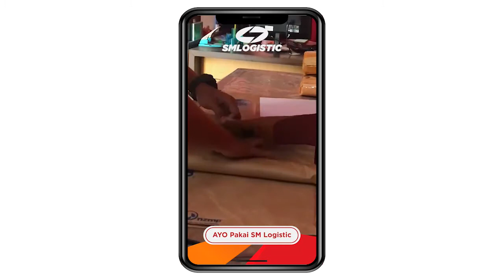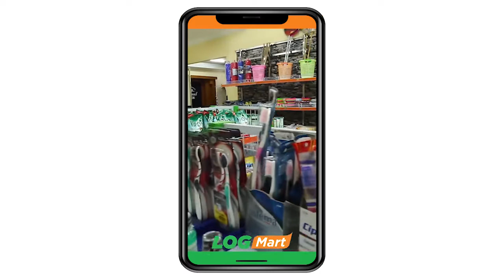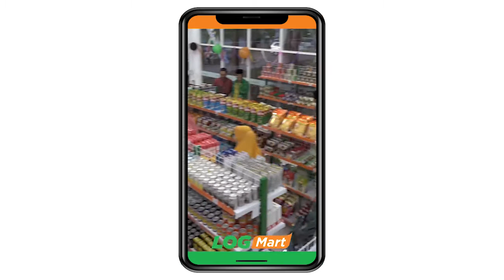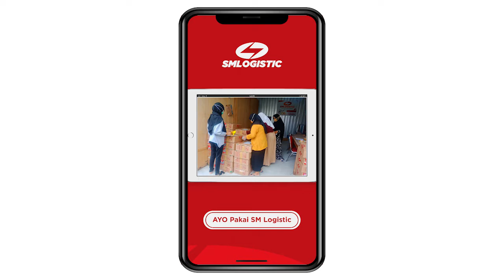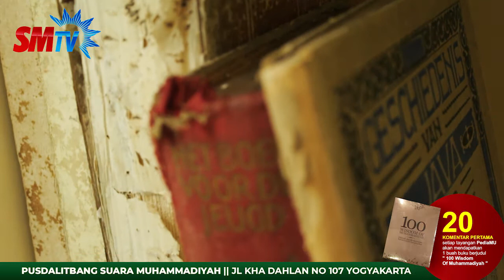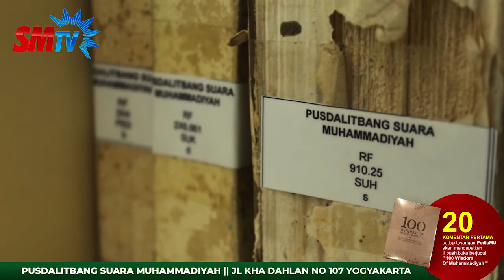🔴 PEDIAMU Tugas dan Fungsi Ortom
Ensiklopedia Muhammadiyah atau yang disingkat dengan PediaMU, adalah program khusus bedah dokumenter yang akan dikupas setiap hari Selasa dan Jumat melalui channel Youtube SMTv. Berbagai naskah lama akan dikupas oleh tim redaksi dan tim pusat datalitbang Suara Muhammadiyah.